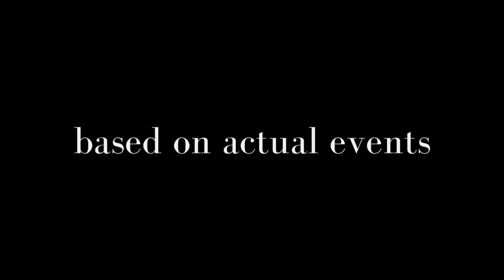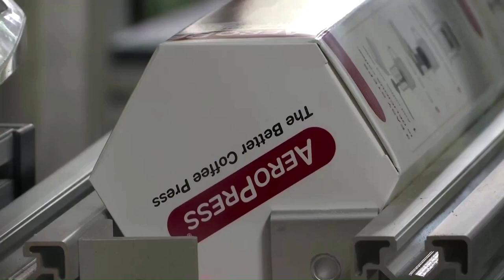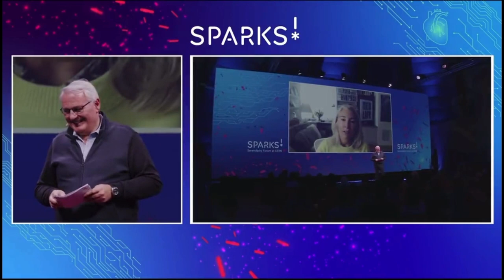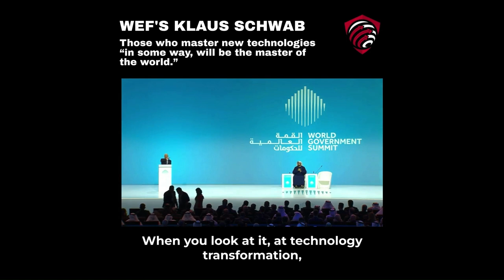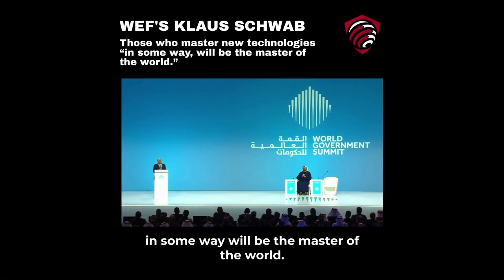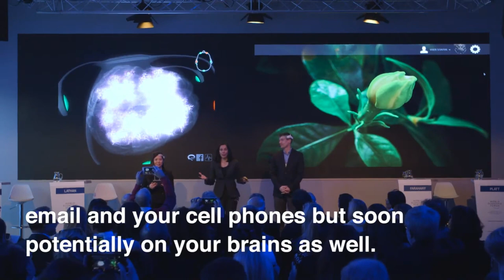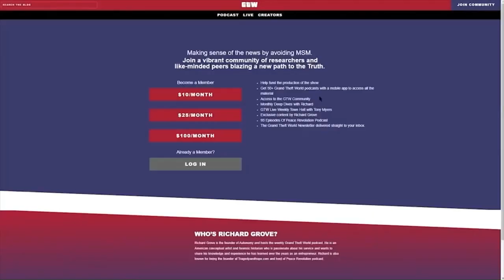Manufacturing History Week 7 2023